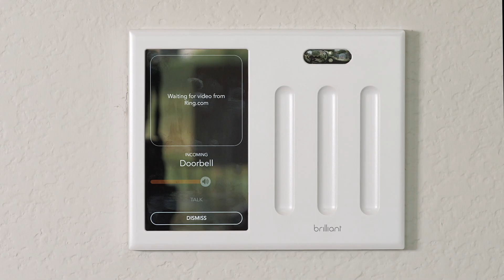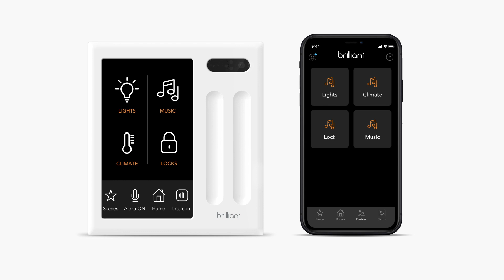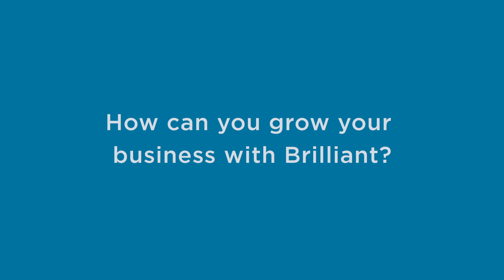Brilliant Smart Home Stories: Integrator ESD Technologies (full-length interview)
Learn why technology integrator David Berman, President of ESD Technologies, recommends that every integrator and home builder start installing Brilliant Smart Home Control Systems.